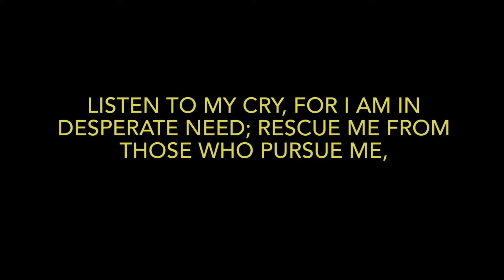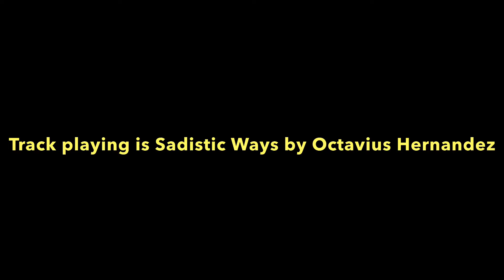Rescue me from those who pursue me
Video for Psalm 142:6